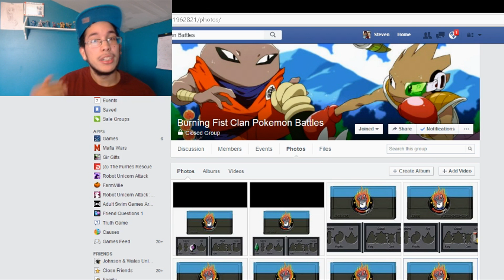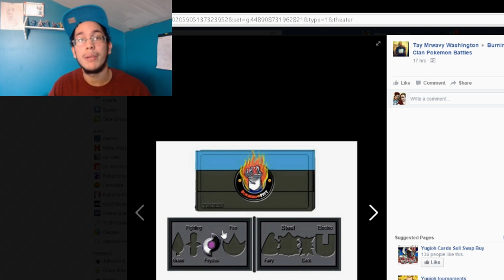BFC Pokemon Battle League Announcement!! Come Battle Them!!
Important Links Down Here:
ADD ME ON THESE SYSTEMS
PSN: NerdsRUs07
WiiU Network ID: nevets07
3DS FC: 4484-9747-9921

Anything not said to be mine is not legally mine. the music and website are not mine all copyright goes to the proper owners.
This video is owned by NerdySteve007, unless images/music specified in above description.